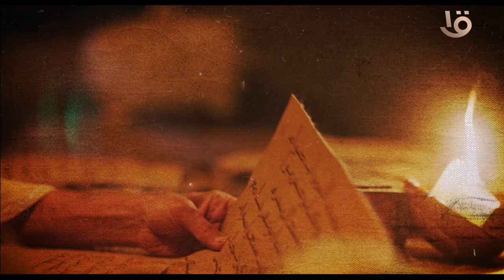من أقوال رسالة الإمام "محمد بن إدريس الشافعي".. إذا سبّني نذل تزايدت رفعة